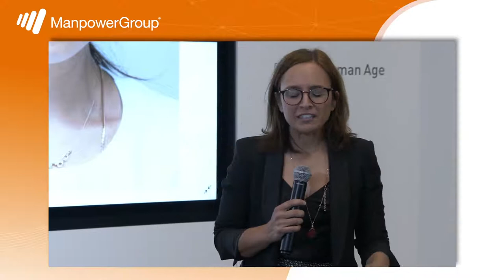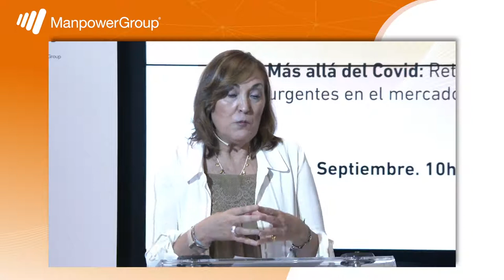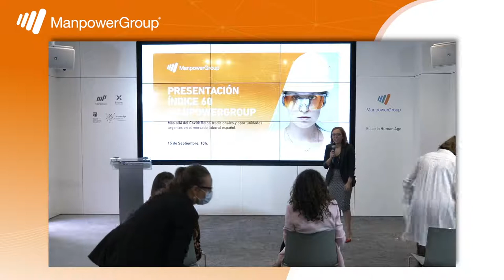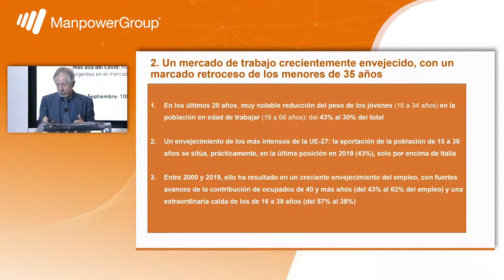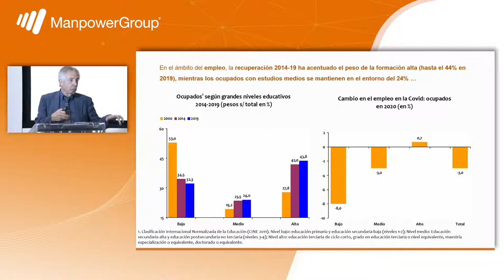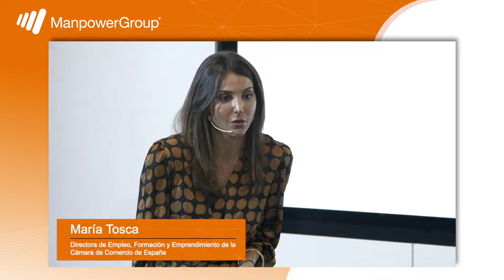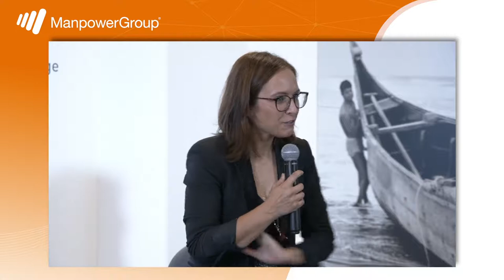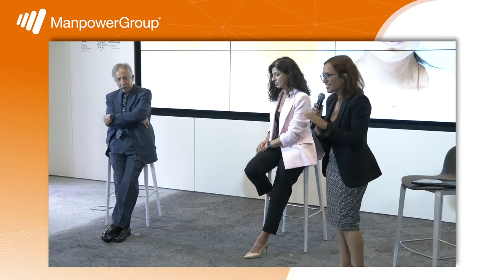Índice ManpowerGroup nº 60: la formación, clave para el mercado del empleo en España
Casi dos años después de que la OMS declarara al COVID pandemia global, es momento de mirar más allá de la crisis provocada y analizar los retos y oportunidades del mercado del empleo en España. ManpowerGroup analiza en su Índice 60 la dinámica de la actividad, la formación y el empleo de inmigrantes, jóvenes y mujeres del mercado del empleo en España, y los compara con el contexto europeo, buscando ayudar a extraer líneas de actuación concretas que beneficien a la competitividad del país.